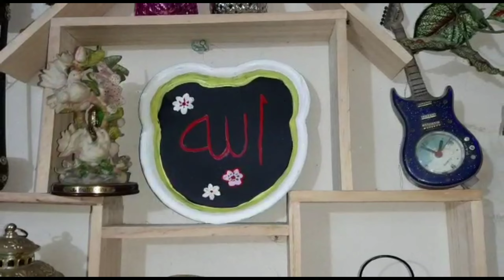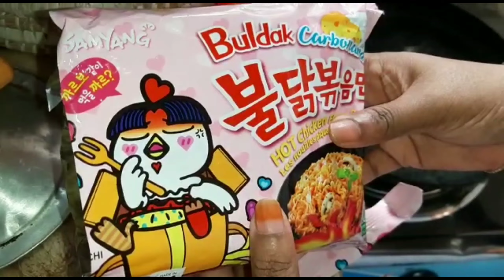Bengal boi Tour. bikaler nasta Ramen recipe. Fuska .